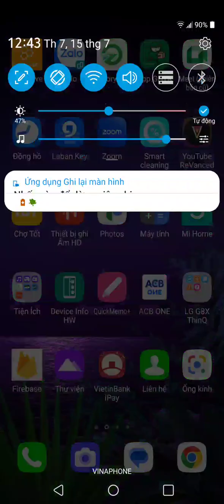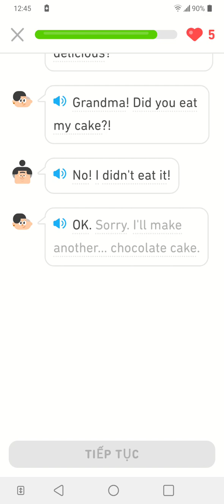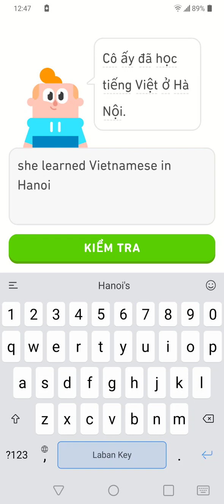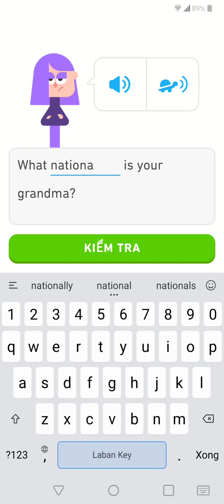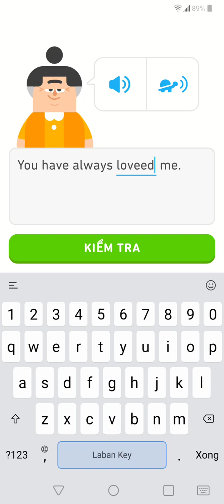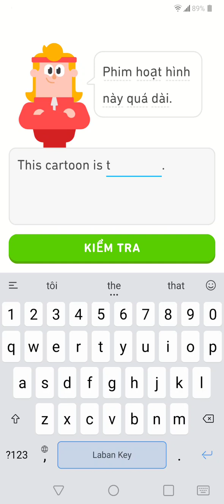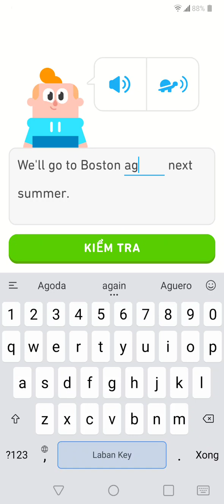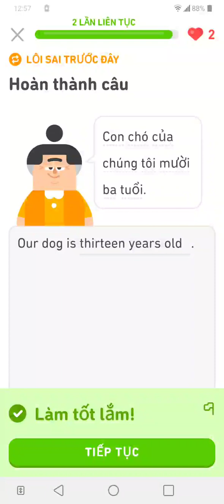Hãy học tiếng Anh như một đứa bé học tiếng Việt! tienganh english ielts. Buổi 325.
1. Phương pháp học tiếng Anh tiên tiến: Kênh YouTube học tiếng Anh với Duolingo sử dụng phương pháp học tiên tiến và khoa học để giúp bạn nắm vững ngữ pháp, từ vựng và kỹ năng nghe, nói, đọc, viết. Bạn sẽ được tiếp cận với các bài học được thiết kế đặc biệt để tăng cường khả năng tiếng Anh của bạn một cách liên tục và có cấu trúc.

2. Nội dung đa dạng và thú vị: Kênh YouTube này cung cấp nhiều loại nội dung học tiếng Anh đa dạng và thú vị. Bạn có thể tìm thấy các bài học ngữ pháp, từ vựng, câu đối thoại, trò chơi ngôn ngữ và nhiều nội dung khác. Bằng cách kết hợp các phương pháp học truyền thống và học thông qua trò chơi, kênh này tạo ra môi trường học tập thú vị và kích thích sự tương tác của bạn.

3. Các cấp độ học phù hợp: Kênh YouTube học tiếng Anh với Duolingo cung cấp các bài học ở các cấp độ khác nhau, từ người mới bắt đầu cho đến người học trung cấp và cao cấp. Bất kể trình độ tiếng Anh của bạn là gì, bạn đều có thể tìm thấy các bài học phù hợp để phát triển và nâng cao kỹ năng của mình.

4. Chất lượng và đáng tin cậy: Kênh YouTube này được phát triển bởi Duolingo - một ứng dụng học tiếng Anh nổi tiếng và đáng tin cậy. Với nhiều năm kinh nghiệm trong lĩnh vực giáo dục ngôn ngữ, Duolingo cam kết mang đến cho bạn những nội dung chất lượng cao và giảng dạy hiệu quả.

5. Hỗ trợ miễn phí: Kênh YouTube học tiếng Anh với Duolingo cung cấp nội dung học tiếng Anh hoàn toàn miễn phí. Bạn không cần trả bất kỳ khoản phí nào để tiếp cận và học từ kênh này. Điều này rất thuận tiện và tiết kiệm cho những người muốn nâng cao kỹ năng tiếng Anh mà không muốn tốn chi phí.